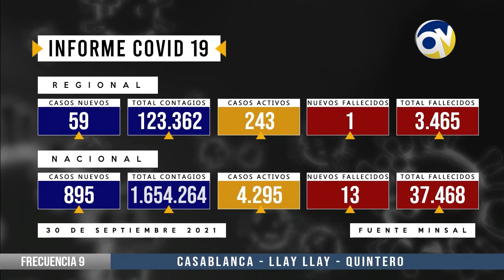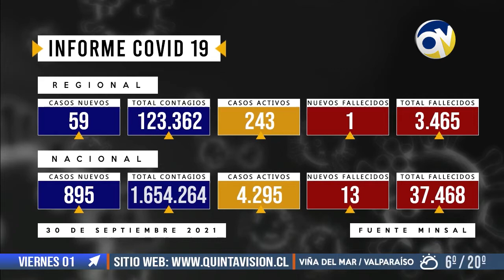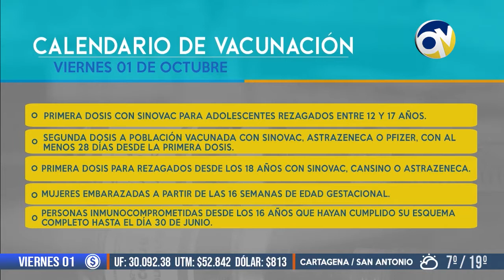QV Noticias 30 septiembre 2021